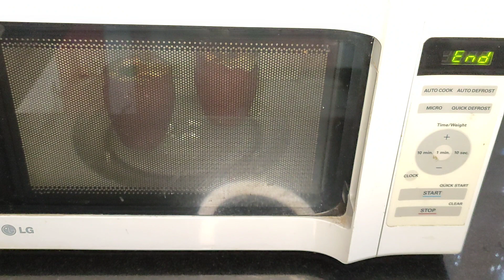KULHAD PIZZA RECIPE || Homemade Kulhad Pizza || Veg Pizza Recipe